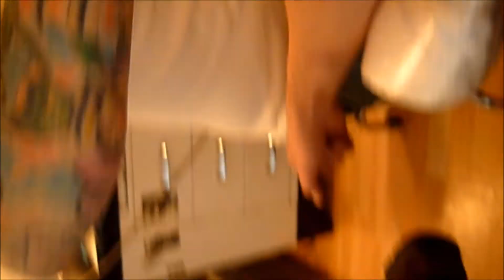(The Datsuns) Oriental Cover-Up Tattoo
Recouvrement tatouage
Oriental Cover-Up Tattoo
Rich-Art Pigeon Photographie
RiP Production 2011

Music The Datsuns